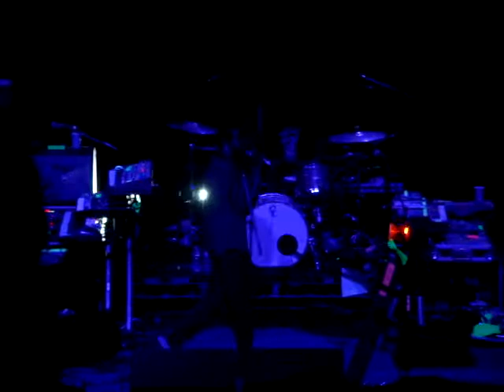TV On The Radio | Repetition | live Music Box Hollywood, May 11, 2011